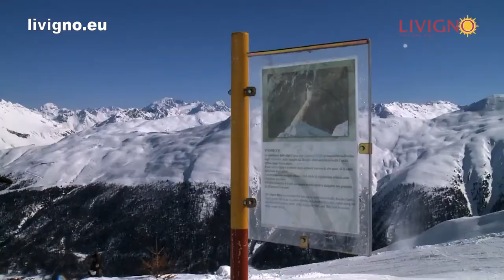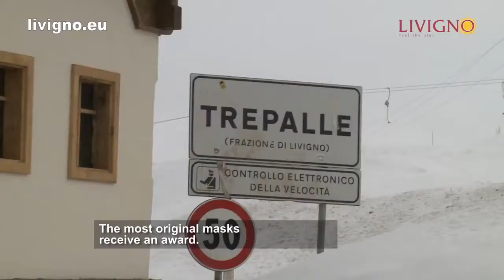Livigno Holiday News - Inverno 2013/2014 - Puntata #13